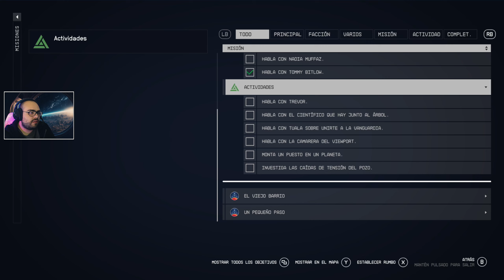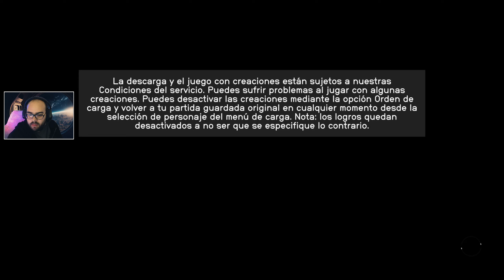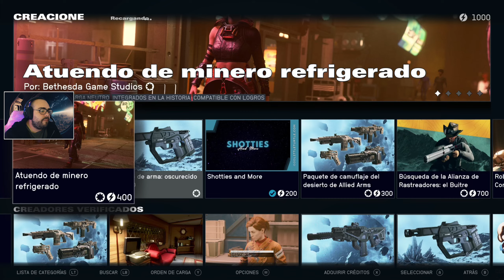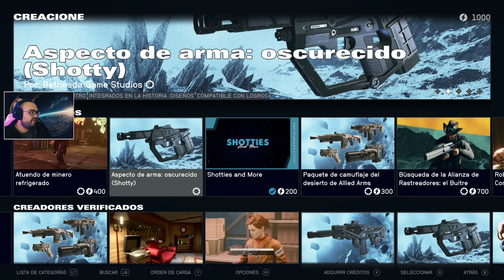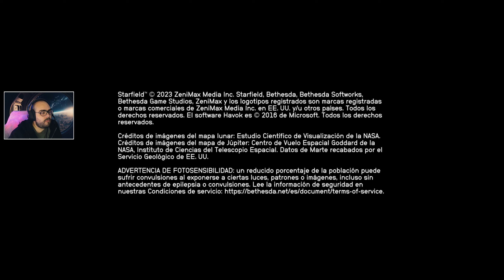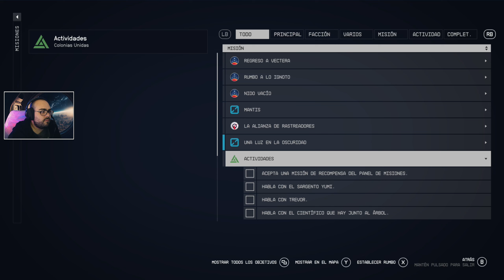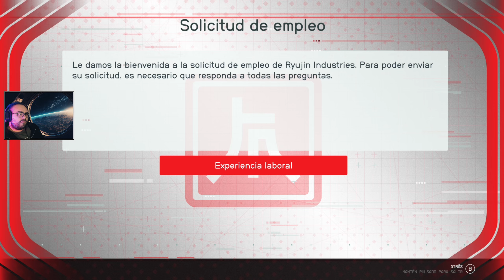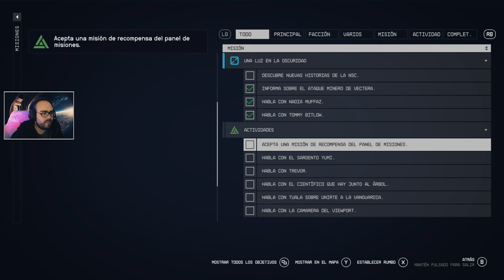Starfield - #2 El Estelar - El Pozo - Nuevos Mods - Gameplay